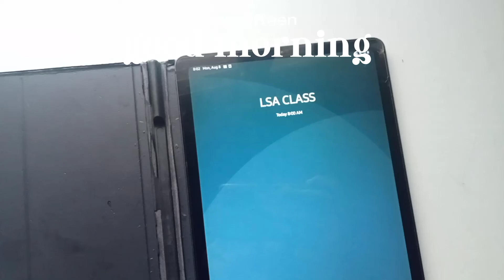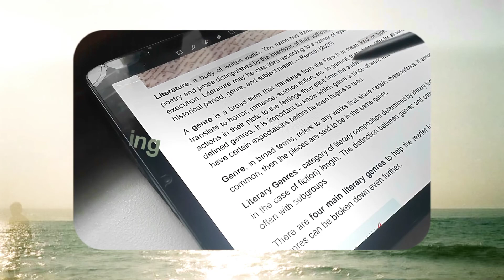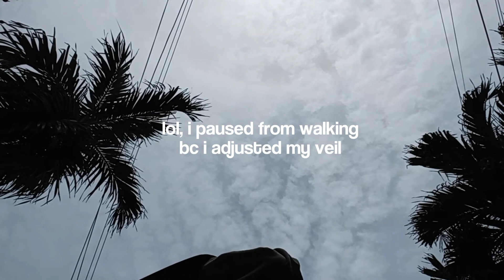first day of in-person classes of an anxious student | shs diary